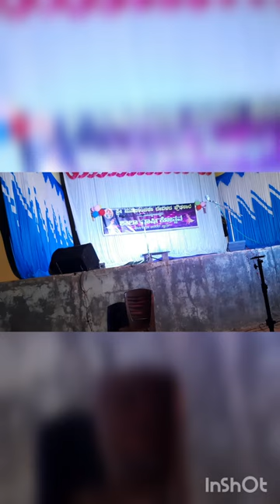27 December 2022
school day  comediy